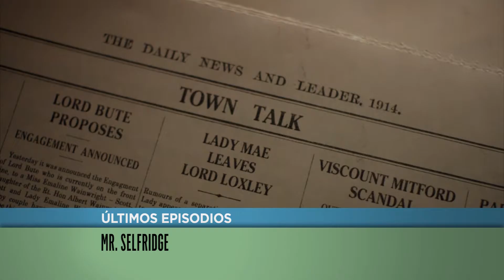Mr Selfridge - sábado 22:00